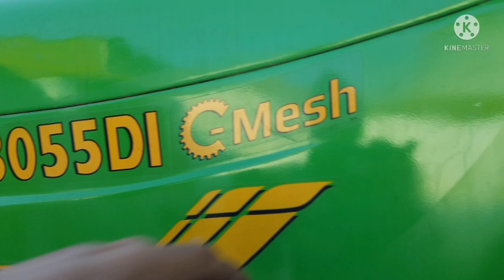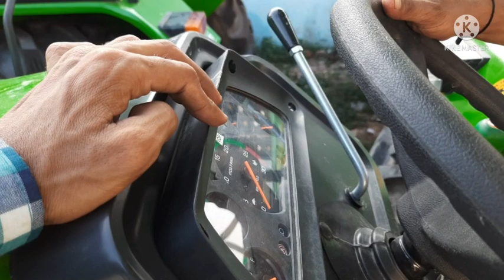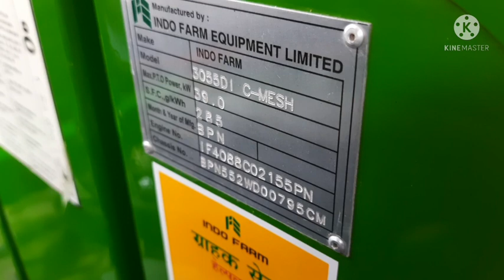Indofarm 3055 DI Review और Technical जानकारी कीमत सहित किसानों के लिए 60hp में सबसे सस्ता Tractor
न्यू tractor
Old tractor
Modify tractor